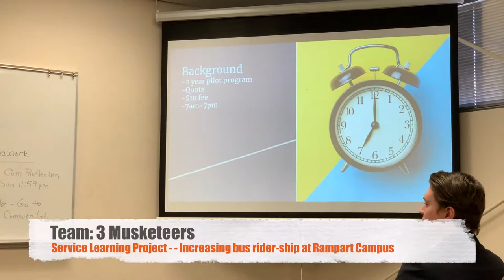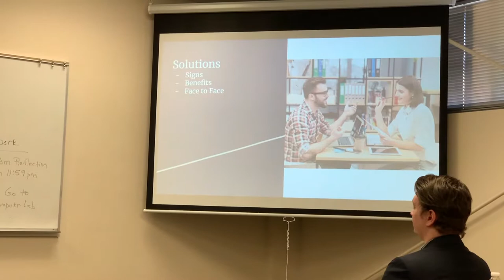PPCC Fall 2018 Group Com Presentations - Team: 3 Musketeers - Instructor: Kristy Callihan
Students presented their research findings and proposals for increasing bus ridership (Mountain Metro) to the Pikes Peak Community College - Rampart Range campus.